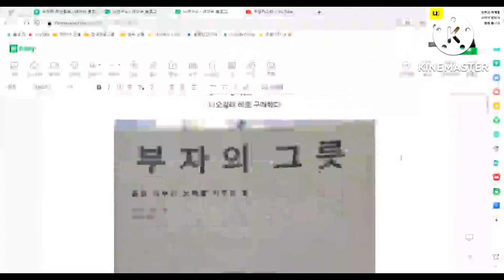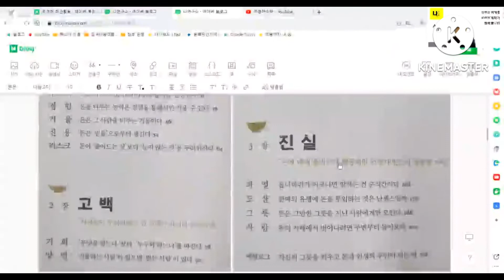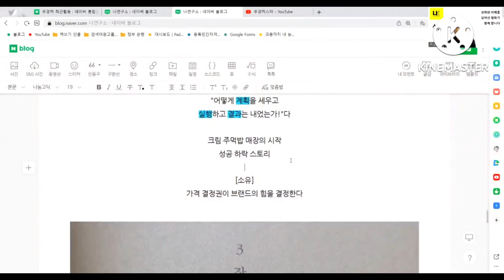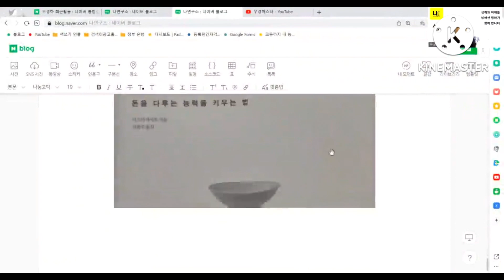[책추천서평리뷰] 부자의 그릇, 이즈미 마사토 / 부자되는 방법, 부자마인드를 키우는 책 요약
모두가 행복한 부자가 되길 원합니다.